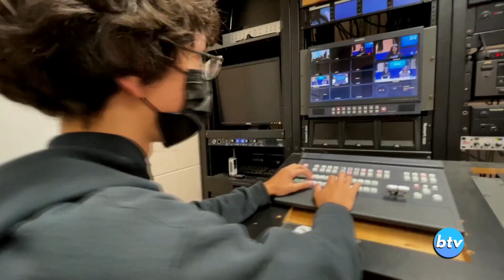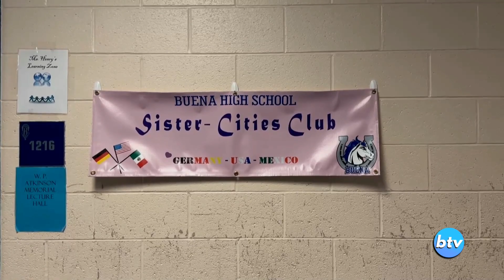BTV - Foreign Exchange Students and more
MB01WADVABI72DI